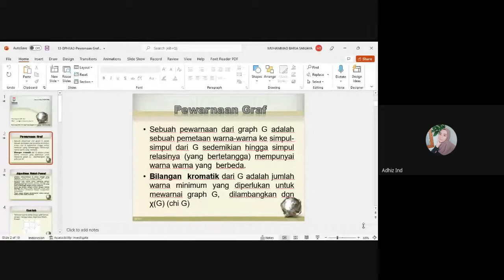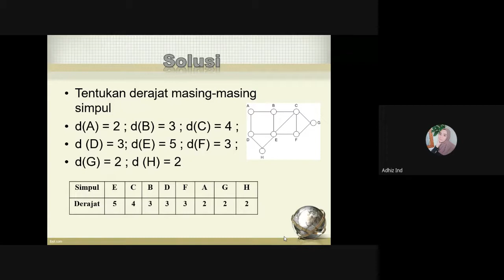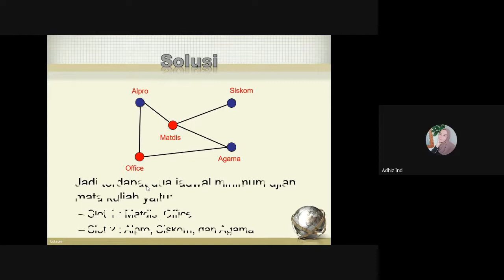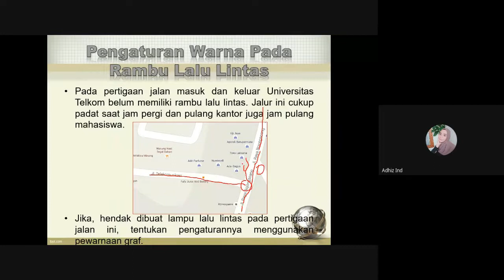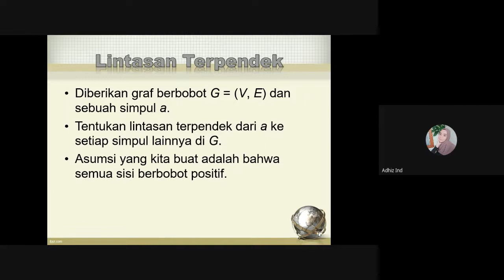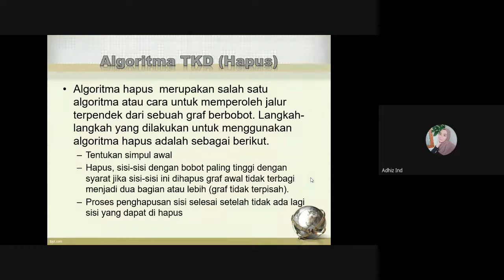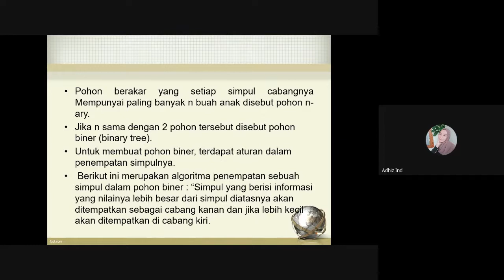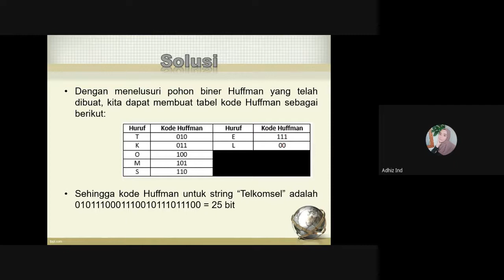Toeri Dan Contoh Soal Pewarnaan Graph | LogMat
Toeri Dan Contoh Soal Pewarnaan Graph | Penjadwalan Meeting | Pengaturan Lalu Lintas